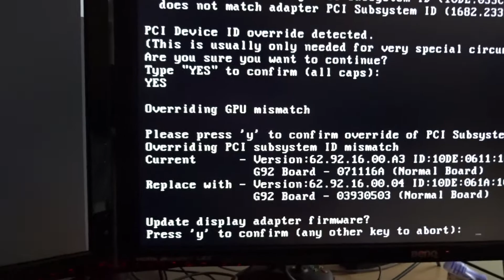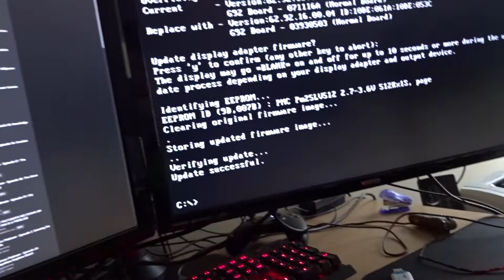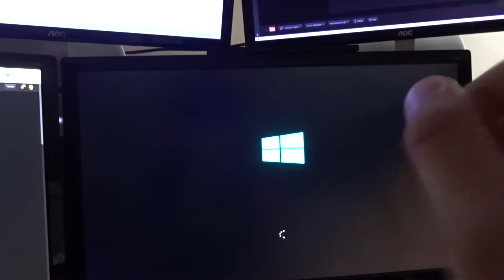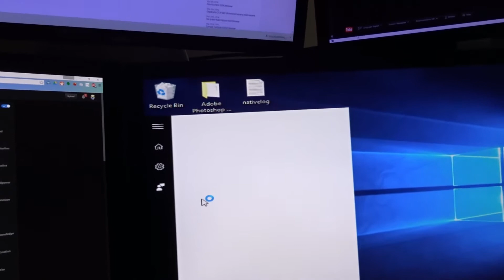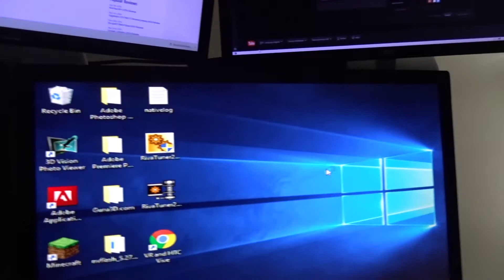Back To Normal (Day 319 - 4/24/16)